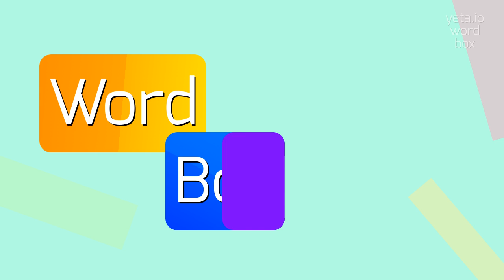How to say "medius"! (High Quality Voices)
Watch in this video how to say and pronounce "medius"!